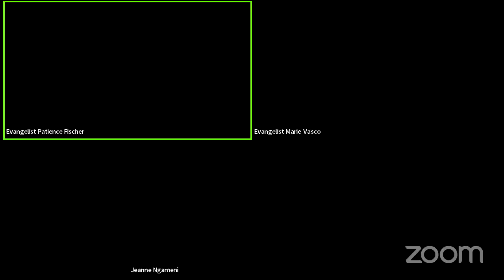The blood of Jesus brought us near to God: By pastor James Wambugu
Evg Jeanne    Jeanne Leticia Nguekam
Sis Claudia Brethren Sisters, Brothers JOIN VIRTUOUS WOMEN IN CHRIST FOR RAPTURE SUNDAY FELLOWSHIP: 4:30 LONDON TIME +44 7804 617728 EVANGELIST MARIE MV VASCO . COME HEAR THE PREACHING WORD, READ THE WORD OF GOD REPENT TESTIFY OF HIS GOODNESS AND BRING OFFERING OUR LIPS AND FUNDS TO GOD TO BLESS THE WORK OF OUR HANDS. HE IS FAITHFUL
LORD WE WORSHIP YOU ALMIGHTY GOD- THERE IS NONE LIKE YOU. WE SERVE A MIGHTY GOD INDEED. INTERCESSORY PRAYER, BIBLE READING, WORSHIP, DELIVERANCE AND MIRACLES IN JESUS NAME.
COMMUNION—EVERY FIRST SUNDAY.
CHILDREN BIBLE STUDY PRAYER AND PRAISE MON- WED - THUR. 6PM
VIRTUOUS WOMEN IN CHRIST FELLOWSHIP VWC SUNDAY FELLOWSHIP AND FRIDAY NIGHT VIGILS.
1 Corinthians 6 v 19-20  What?  Know ye not that your body is the temple of the Holy Ghost which is in you, which ye have of God, and ye are not your own?  For ye are bought with a price: therefore glorify GOD in your body, and in your spirit, which are GOD’s.    We must Represent CHRIST here on Earth, our Body must preach JESUS.  Our Spirit and our soul must reflect JESUS according to the word of GOD in:

1 Peter 1 v 16-17  But as he which hath called you is holy, so be ye holy in all manner of conversation; Because it is written, “Be ye holy; for I am holy”.    When we receive CHRIST, he desires to cleanse and purify us both inwardly and outwardly, only if we allow him.  If you are a Born-Again Christian, let your body represent JESUS CHRIST from now on, because your Body is no more your own.  From your head to your toe is the temple of GOD.  Let no idol, anything from the world or anything ungodly defile the temple of GOD.    1 Corinthians 3 v 17  If any man defile the temple of GOD, him shall GOD destroy; for the temple of GOD is holy, which temple ye are.

 3rd Reason she was thrown to Hell: Wearing of Trousers

Lastly in the revelation the LORD showed me, the woman went to hell because of wearing trousers.  The woman was standing before the Angel of GOD.  The Angel searched the book of life and her name was not there.  When she saw the look of the Angel, and he told her that her name couldn’t be found she was shocked and spoke with much confidence, saying “I am a Born-Again, I go to this certain church, check properly, I am sure my name is there!”  And the Angel again said YES, we all know you were a bornagain, but look at the way you dress!!!  When you were on earth, they told you wearing of trousers is a sin, all this ungodliness in your body that your body is the temple of GOD, but you rejected these words.  NOW GO TO YOUR FINAL DESTINATION!!! (HELL FIRE).  She was shouting and crying out the name of JESUS, but the name of JESUS couldn’t save her because after death there is no repentance.    Hebrews 9 v 27  And as it is appointed unto men once to die, but after this the judgement.    That's why GOD showed me all these things for me to come and warn you before IT IS TOO LATE!  One day the LORD spoke to me in a dream, he took his hand, raised it and pulled hold of the flesh of his hand with his finger, saying to me: “CONCENTRATE ON WHAT GOD GAVE YOU AS AN ASSIGNMENT.  TELL THE WOMEN THAT THEIR FLESH AND ITS DESIRES MUST BE CRUCIFIED TO THE CROSS!!!”